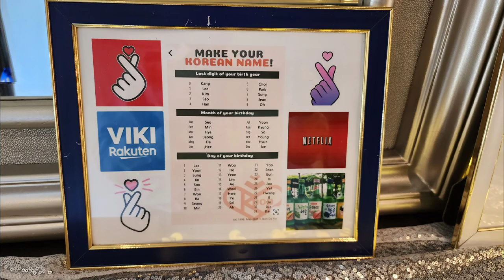Maria Santos' 50th Birthday Celebration